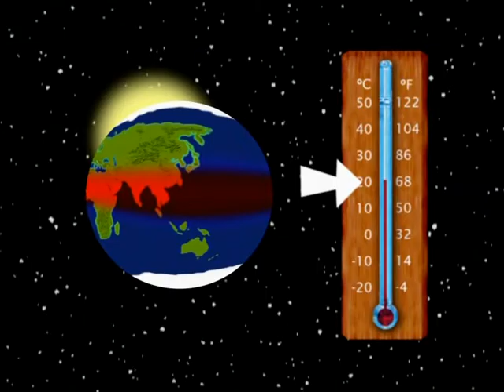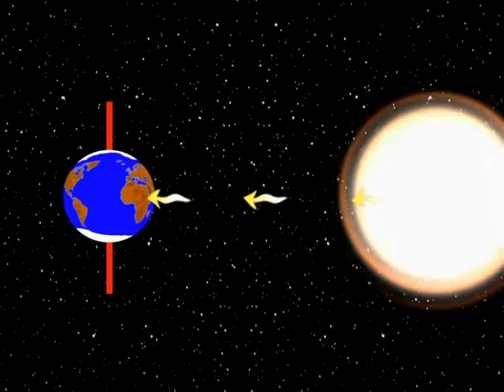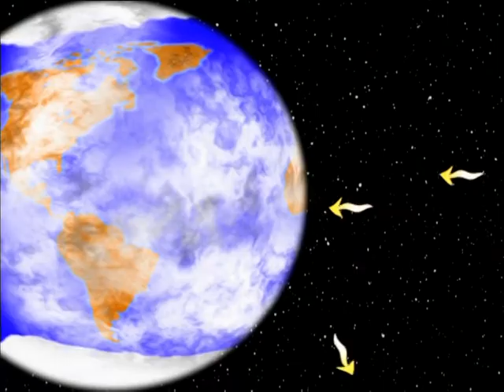The ice age | World Ahoy 1x36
Let’s learn about the Ice Age!
Find out which was the temperature of our planet thousands of years ago and why it has changed over the time.

Did you know there has been several cold periods on the earth?